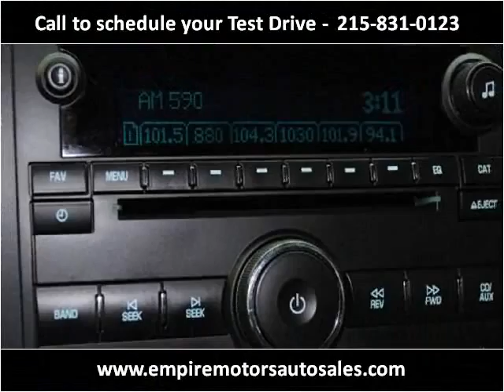2009 Chevrolet Silverado 1500 Used Cars Philadelphia PA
This 2009 Chevrolet Silverado 1500 is available from Empire Motors Auto Sales.